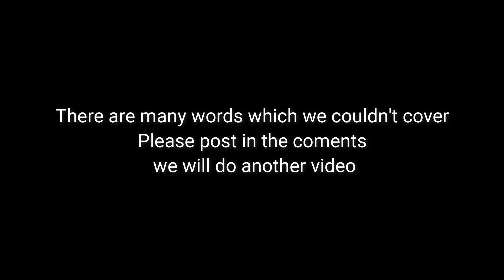One language 3 Accent! English vs Singlish vs Manglish - Pronunciation - English words!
As we all know "Manglish" is a kind of English accent which we malayalees are commonly related to. However there are more popular ones like "Singlish"  the Singaporean English slang.

Are you searching for a job in world's most expensive city, Singapore? There are lot of things which you MUST CONSIDER!!!

Feel free to post all your queries in the comments session. For those reasonable topics I can do another video or help to address your queries!!!

Some of those important site links

Copyrights Reserved 2020 @Anish Kunnath